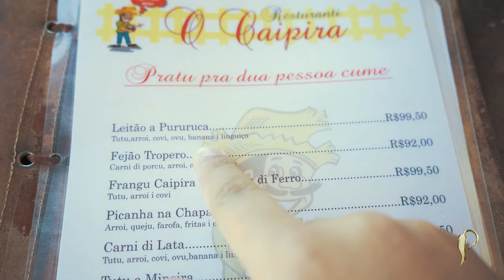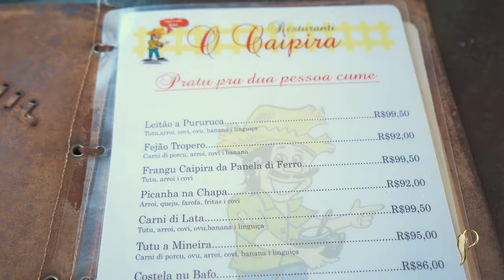Onde comer em Monte Verde - O Caipira | Dr Pimenta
Fala galera, hoje quero dar mais uma dica de onde comer bem, e no estilo bem mineiro em monte verde, porém a única coisa que o restaurante tem um pequeno ponto ruim, mas assistam o vídeo e tirem suas conclusões.

Buscas semelhantes ao tema Onde comer em Monte Verde - O Caipira
1 - Onde comer em monte verde
2 - Onde comer barato em monte verde
3 - Monte verde
4 - Restaurante em monte verde
5 - Comer bem e barato em monte verde
6 - Onde ficar em monte verde
7 - Vlog em monte verde